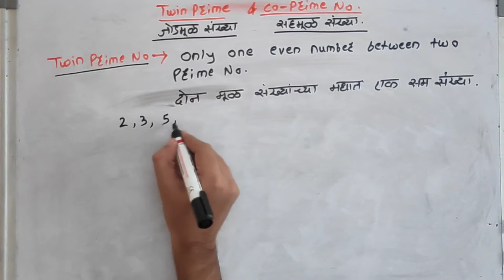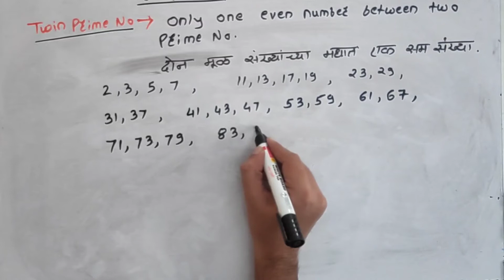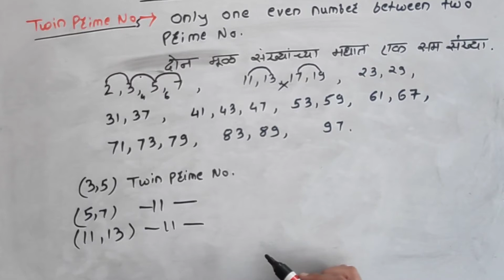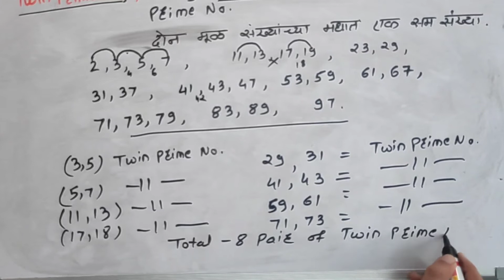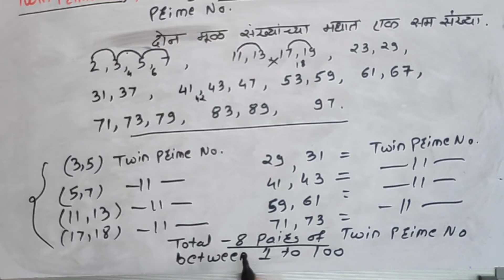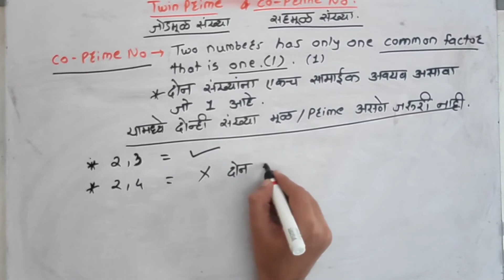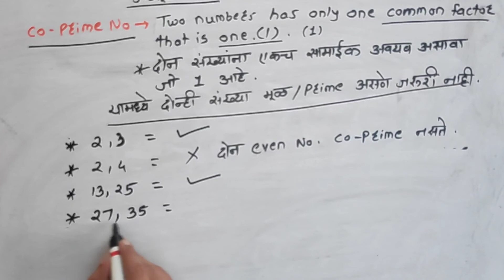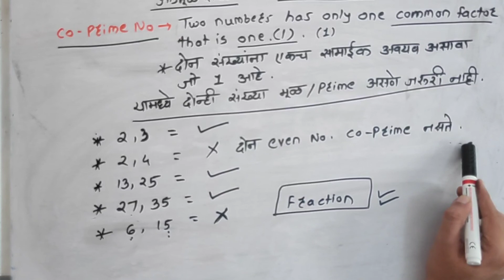Co-Prime Number and Twin Prime Number | शिष्यवृत्ती परीक्षा |Scholarship | वर्ग 5 व वर्ग 8